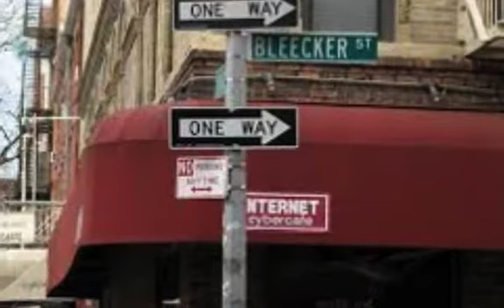Mid Life Tom & the Crisis